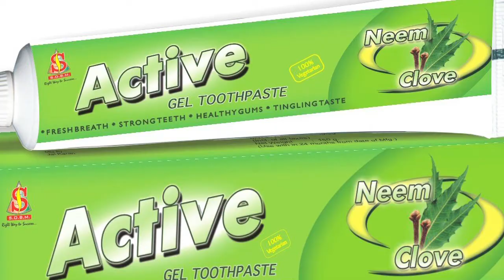Delhi: Salty Heat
What life is like after living in Delhi for a month.